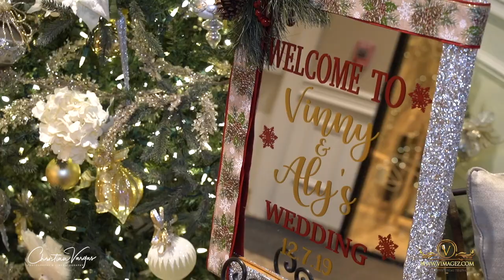VINNY & ALY - OUR WEDDING CINEMATIC VIDEO HIGHLIGHTS BY VIMAGEZ & CHRISTIAN VARGAS PHOTO & VIDEO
Bio
Vimagez ofrece Fotografia y Video por todo NYC
Tenemos mas de 10 años ofreciendo Fotografia & Video Profesional para eventos. Nuestro estudio se especializa en crear hermosas piezas de ARTE. Queremos que nuestras fotografías estén llenas de emociones, felicidad, diversión, amor y que creen recuerdos que te encantarán toda la vida y te permitamos revivir la historia de tu día una y otra vez. Creamos nuestras bellas imágenes a través de una variedad de flashes fuera de cámara, usando modificadores, geles de colores, luces LED y técnicas de luz natural utilizando la última tecnología. Creemos que un buen servicio al cliente y buena calidad de Fotografia & Video.